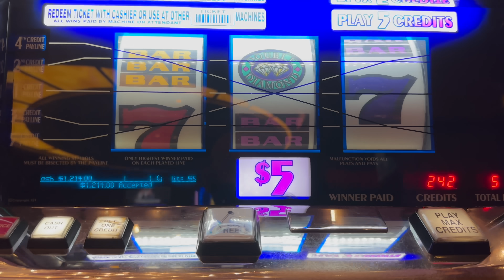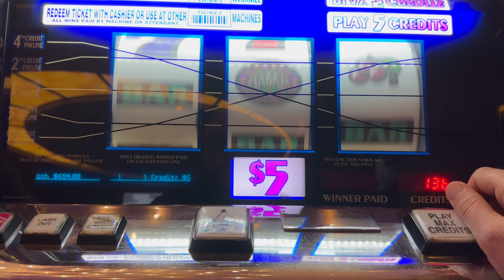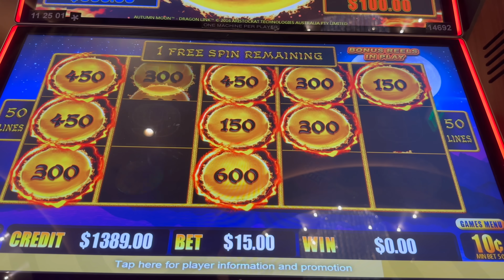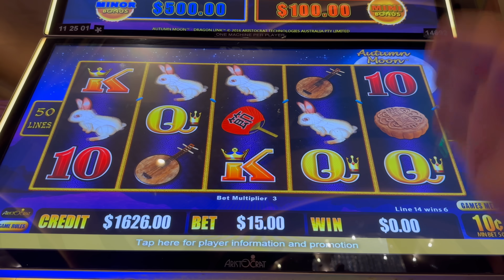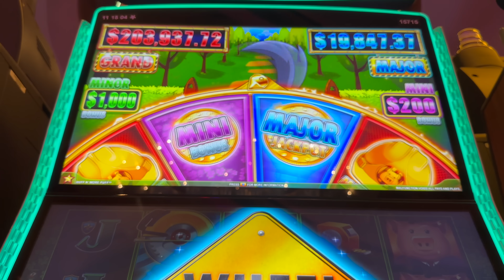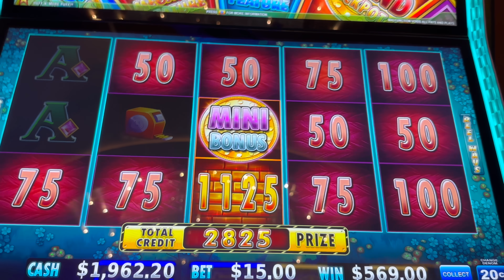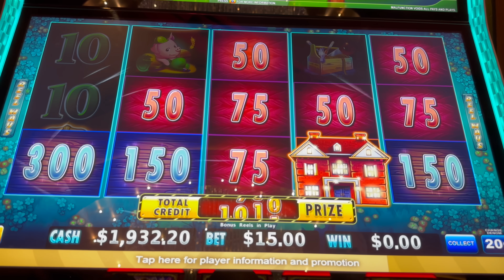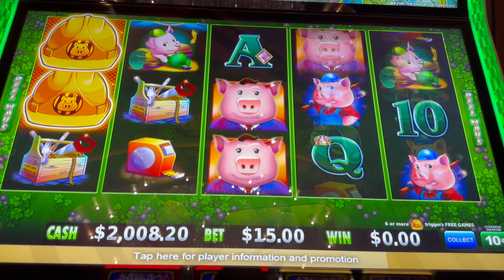Old School 5 Line Old Faithful - Huff And Puff And More!!